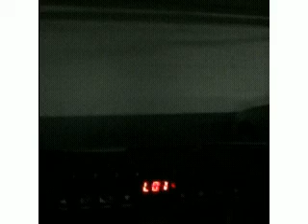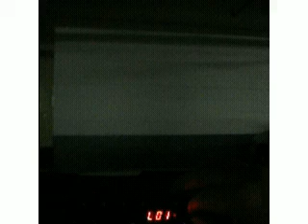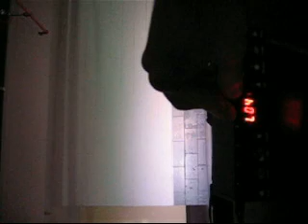Hight Power Automotive LED System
12V DMX High Power LED Lighting System